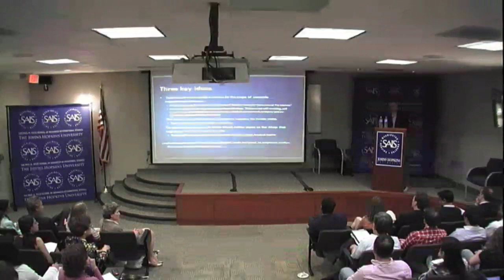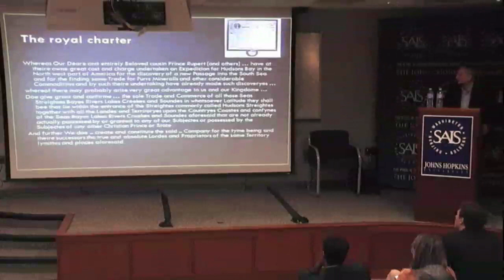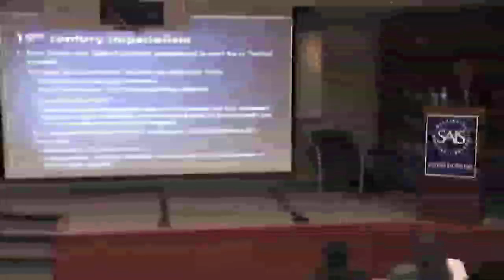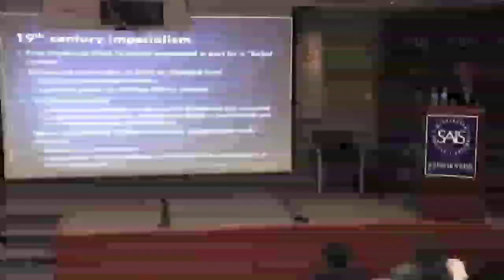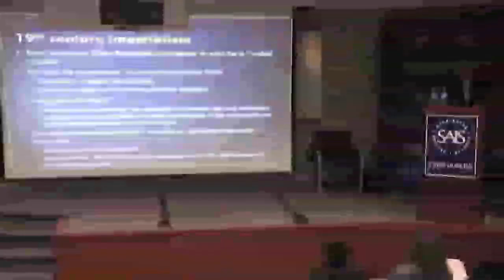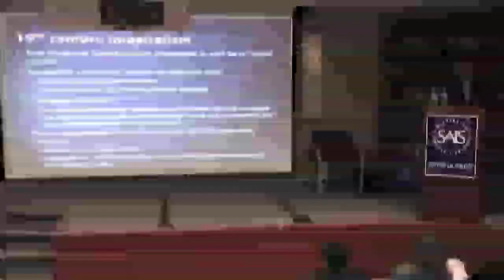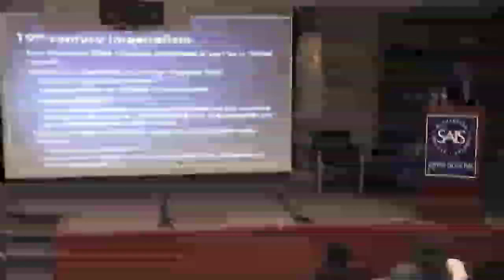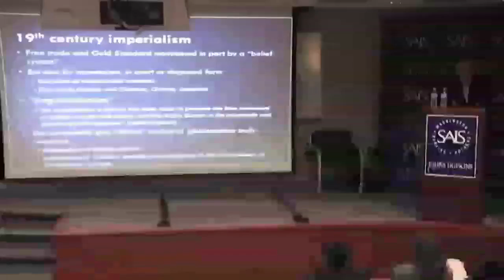Dani Rodrik: "The Globalization Paradox: Democracy and the Future of the World Economy"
Dani Rodrik, Rafiq Hariri Professor of International Political Economy at the Kennedy School of Government at Harvard University, discussed "The Globalization Paradox: Democracy and the Future of the World Economy" on Thursday, April 28.